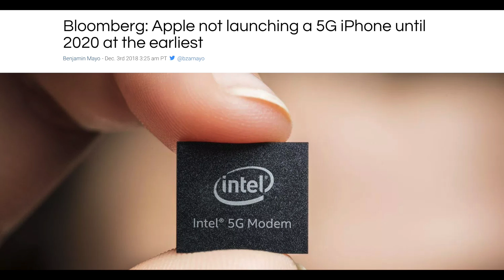2019 iPhone XI Could Get 5G Technology!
The 2019 Apple iPhone 11 could possibly get 5G Technology according to recent events... considering Samsung & MediaTek along with Intel.